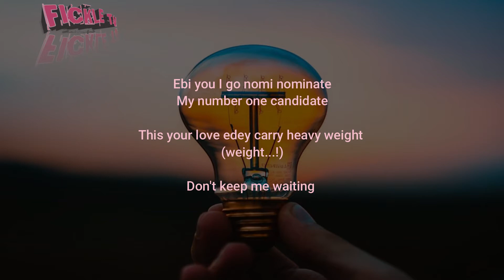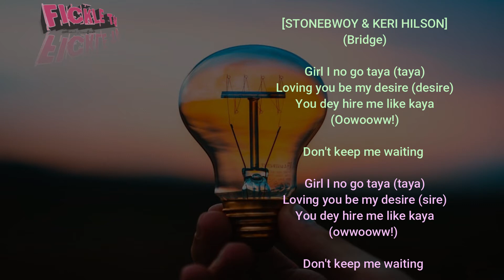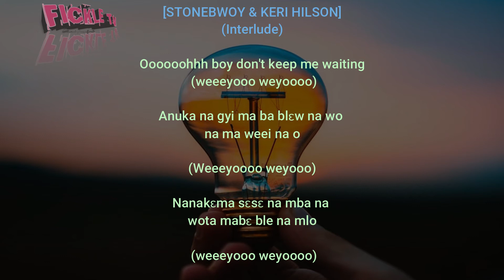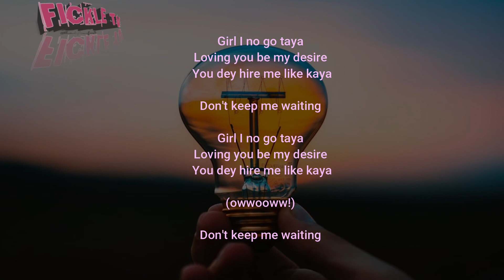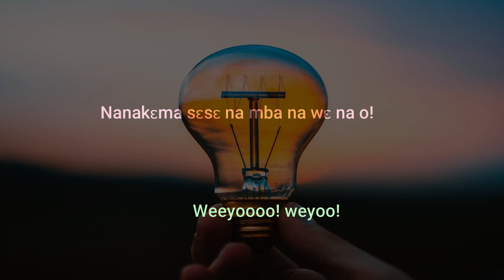Stonebwoy - Nominate ft. Keri Hilson (Official Lyrics Video)